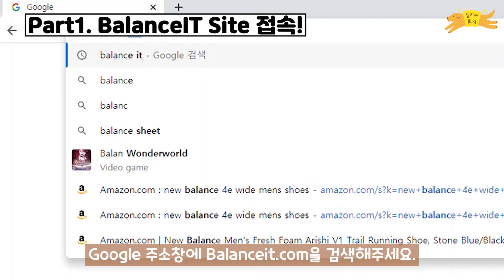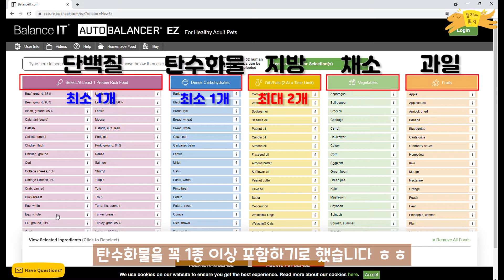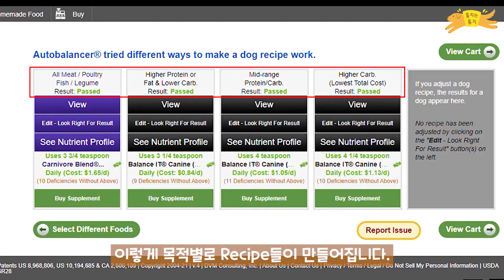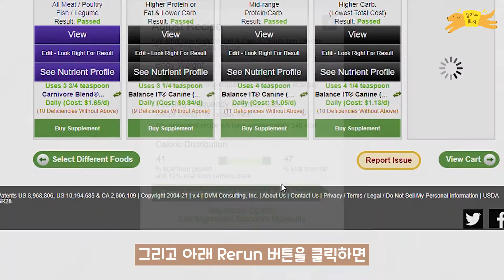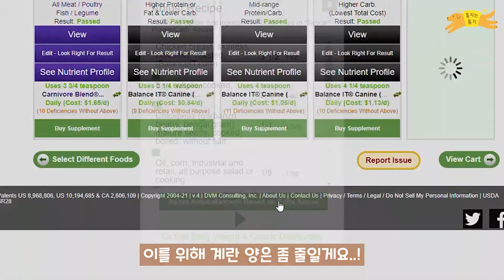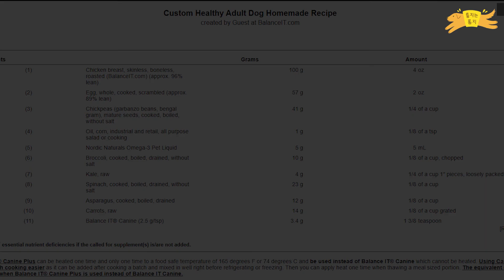강아지 식단 만들기!(Feat. BalanceIT)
강아지 영양제 Balance IT에서 제공하는 Site를 통해 화식 Recipe를 짜는 방법을 알려드립니다!

다들 아이들의 건강을 위해 화식에 도전하세요!

즐겁게 시청해주세요ㅎㅎ

아래 Instagram에도 예쁘고 재미있는 사진들이 많으니 놀러오세요 ㅎㅎ

🖼 룽지 Instagrm : @all.longji

🐶 영상 주인공 소개
① 이름 : 룽지
② 성별 : pre-男
③ 견종 : Mix (정체불명)
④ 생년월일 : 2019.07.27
⑤ 출생지(입양처) : 용인 유기견 보호소(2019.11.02 입양), 3형제 중 둘째(추정)
⑥ 취미 : 엄빠 다리에 엉덩이 붙이기, 나뭇가지 가지고 놀기, 뒷발차기, 간식 앞에서 재롱부리기(절대 엄빠한테 하는게 아님)

📢 입양은 신중히 결정해주세요.
📢 이쁜 아이들에게 책임감 있는 모습을 보여주세요.
       꼭 응가/쉬야를 정리해주시고, 다른 분들이 피해받지 않도록 해주세요.
        애견인에 대한 사회 전반적인 인식은 모두 우리에게 달려있습니다.